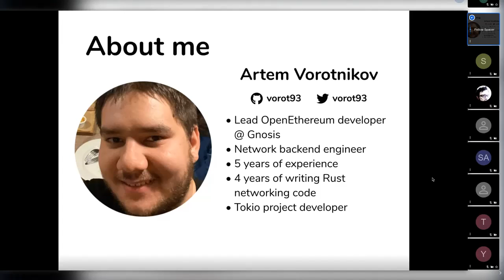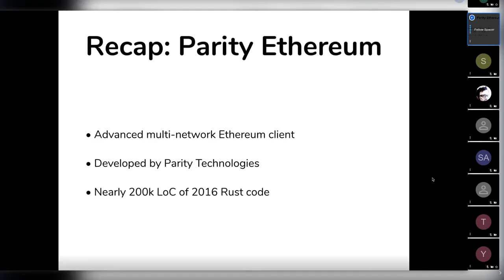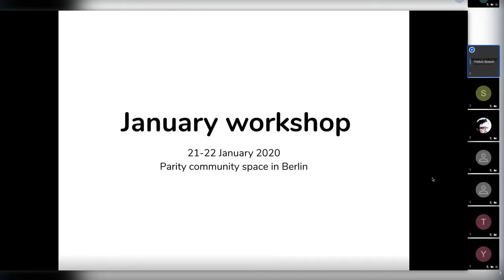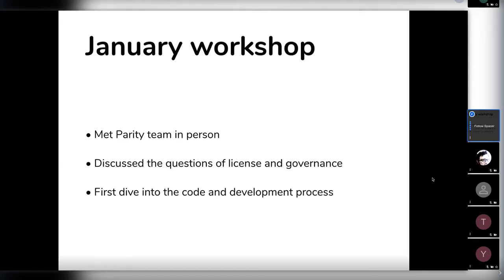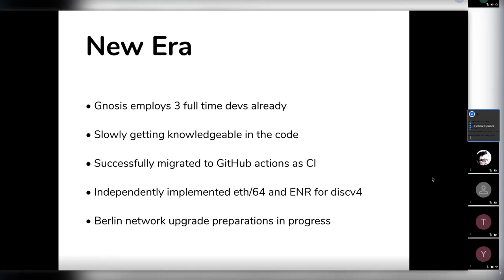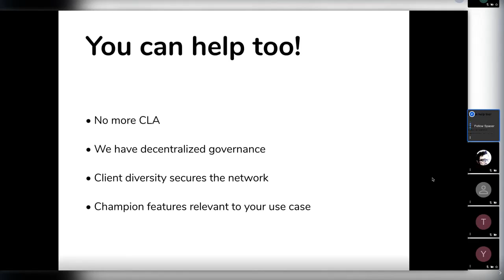Metatrack: Artem Vorotnikov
OpenEthereum onboarding and development

Gnosis